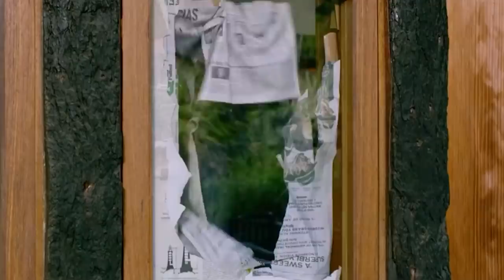What If Everyone Froze for 1,000 Years?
Rise and shine! You've been asleep for 1,000 years! And the view outside is not how you remembered it. Trees, wildlife, fresh air, fresh water. Oh, right.

Can you translate this episode into another language? Add subtitles and we will link your YouTube channel in the description